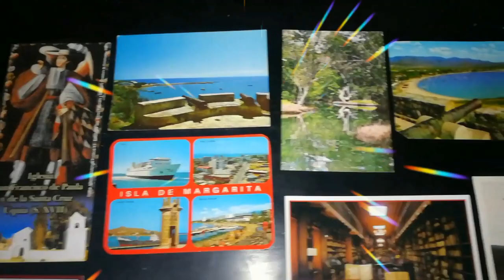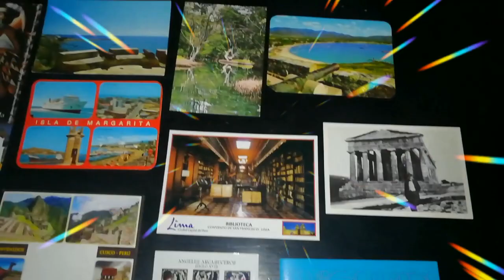muchas gracias cesar por los regalos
postales y una revista se unen a mi coleccion .